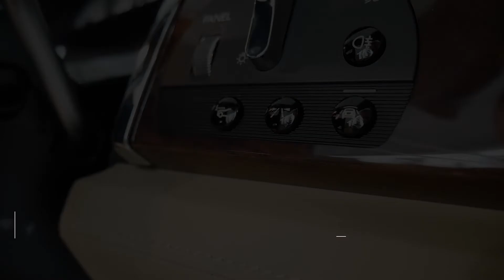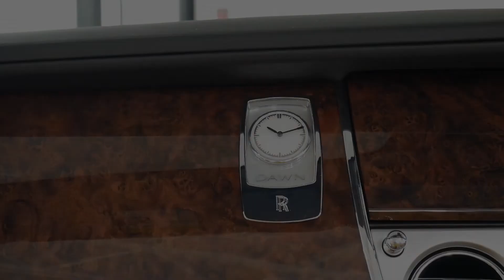Rolls-Royce Dawn Cabriolet - Detailed Interior and Exterior Walkaround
The Rolls-Royce Dawn is a British handmade 4 seat luxury convertible manufactured by Rolls-Royce Motor Cars. It was announced in time for the 2015 Frankfurt Motor Show.

The engine is a direct-injection twin-turbo 6.6-litre V12 that produces 563 bhp (420 kW; 571 PS) at 5,250 rpm and torque of 820 N⋅m (605 lb⋅ft) at 1,500 rpm. The car has a limited top speed of 250 km/h (155 mph) and weighs 2,560 kg (5,644 lb). It can accelerate from 0-100 km/h (62 mph) in 4.9 seconds. The combined fuel consumption of the Dawn shown by Rolls-Royce is 14.2 litre/100 km or 19.9 mpg. The black label version has 593 hp (442 kW; 601 PS) and 620 lb⋅ft (841 N⋅m) of torque.

Rolls-Royce has said that 80% of its body panels are new compared to the Wraith.[3]

The front grille gets a design recess compared to the Wraith. The front bumper has been extended by 53 mm (2 in). The car has 20-inch polished wheels.

With Dawn Drophead Coupé, every journey is an experience that reinvigorates body and soul. Every element thoughtfully and beautifully designed to complement the exhilaration of an unbroken summer.
This is the thrill of drophead driving matched with the beauty of unparalleled Rolls-Royce craftsmanship. You’re no longer a voyeur to the world outside. You’re living every second of it.

Inside you are struck by Dawn’s unmistakable silence. A welcoming, whisper-quiet sanctuary, heightened by the six-layer soft-top roof above. Seated, you and your passengers are cosseted by the world’s finest grade leather. Even the supple leather of the steering is uninterrupted, an almost invisible seam hand-stitched from within.
In just 20 seconds – the time it takes for Dawn’s roof to unfurl – you are instantly immersed in the sights, sounds and scents around you. Be it the soft sea breeze of the coast, the intoxicating buzz of the city by night, or the open road ahead.
This is the very definition of top-down driving. Built by those who understand what true exhilaration should feel like.

Dawn Drophead Coupé is a true four-seat drophead, perfectly designed for spontaneous moments with those who share your desire for the beauty beyond. With four immersive seats, each of peerless comfort and style, this is an exceptional space perfectly tailored for unforgettable shared experiences.

The ultimate expression of freedom and style, Bespoke is your chance to shape Dawn in your vision. With an almost endless palette of 44,000 exterior and interior colours, many customers have had their name immortalised in a Rolls-Royce colour, such as Fux Blue, a hue commissioned specifically for a long-standing Rolls-Royce Patron.